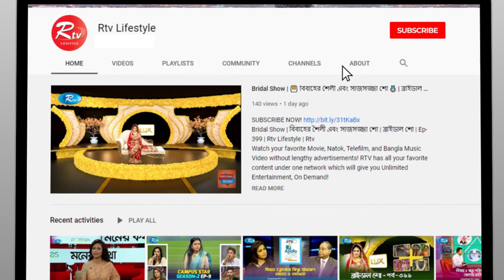বাংলাদেশে অর্থনীতির দৃষ্টিকোণ থেকে ইভেন্ট ম্যানেজমেন্ট কতটুকু ফলপ্রসূ | Enterprenuer | Rtv Lifesty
বাংলাদেশে অর্থনীতির দৃষ্টিকোণ থেকে ইভেন্ট ম্যানেজমেন্ট কতটুকু ফলপ্রসূ।
উপস্থাপকঃ তানজিকা আমিন

Bangladesh has a rich, diverse culture. Its deeply rooted heritage is thoroughly reflected in its architecture, dance, literature, music, painting and clothing. The three primary religions of Bangladesh (Hinduism, Buddhism and Islam) have had a great influence on its culture and history.

Bangladesh is a unique example of multicultural country where along with the 98% Bengali population there are at least 45 small ethnic groups who possess different cultures like their own language, food habit, dress, music etc.

- Team RTV